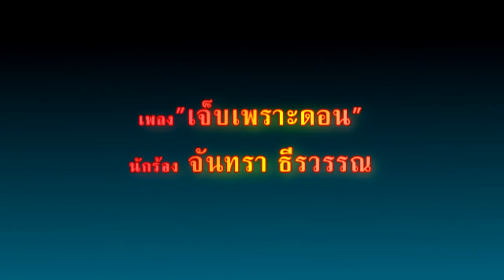เพลง เจ็บเพราะดอน : จันทรา ธีรวรรณ (พร้อมซาวด์ดนตรีและเนื้อร้อง)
01.เจ็บเพราะดอน 02. ซาวด์ดนตรีเจ็บเพราะดอน  เป็นบทเพลงเด่นที่โปรโมทตามสถานีวิทยุคลื่น  A M  ในปี 2527 อีกเพลงอยู่ในชุด พี่บอกจะรอ  ทำดนตรีเพราะ เพลงไพเราะมาก กก